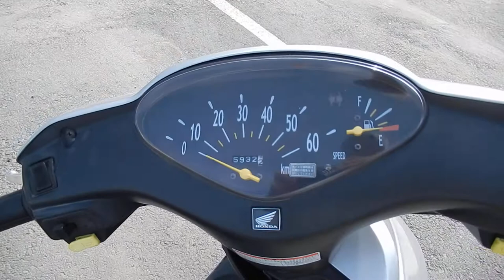B8970 HONDA DIO